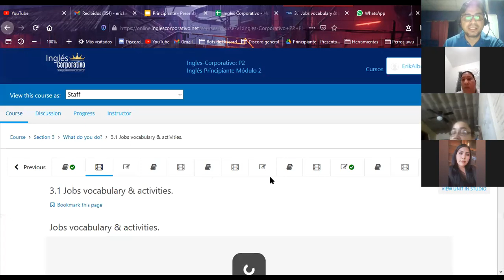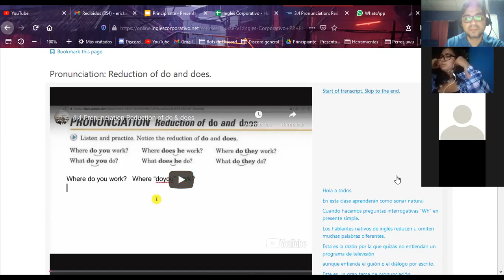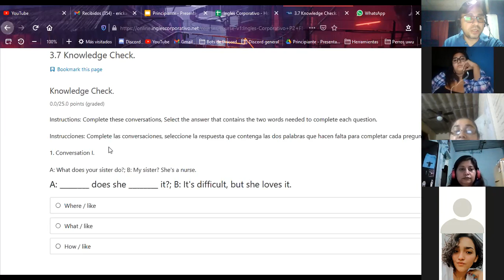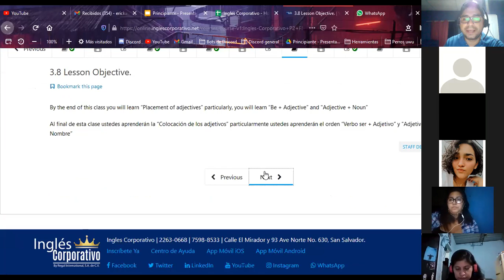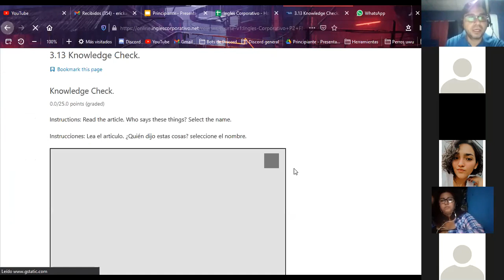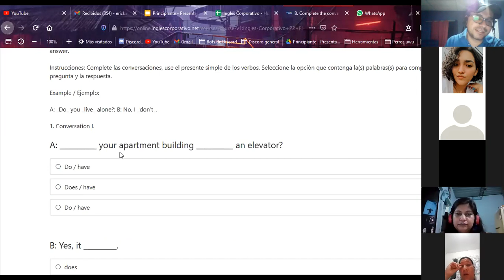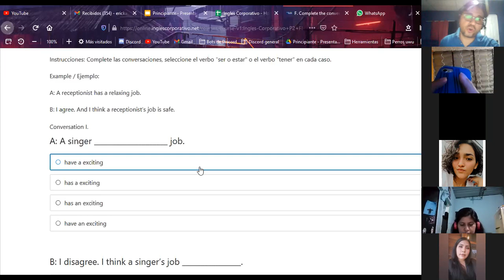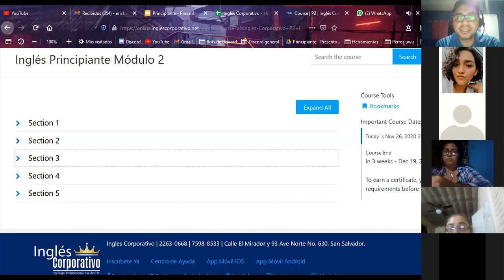Ingles Corporativo-Midterm Test-Day 8